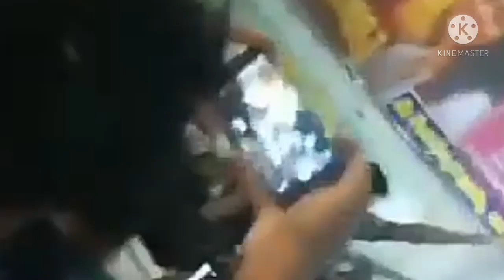jaathirathnalu team with nellorerathnalu/naveenpolishetty faria anudeep movie promotion in tirupathi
Live updates and entertainment videos

naveen anudeep faria in nellore fan meet ll
they enjoying there company ll from air port to meet his fans ll
naveen punchlu anudeep meedha mamuluga ledhu ll meere chudandi ll